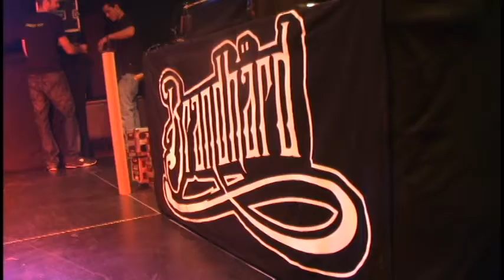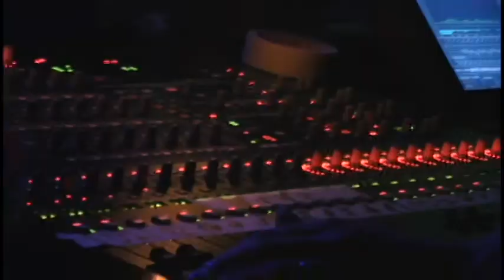Brandhärd macht Schule (live @ Kaserne Basel)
"Brandhärd macht Schule."

Der Rockförderverein (RFV) lancierte mit der Kaserne Basel das erste Konzert zum Projekt «... macht Schule». Vor ihrer Plattentaufe am 16. Oktober gaben Brandhärd am Nachmittag ­exklusiv ein Konzert für Schulklassen. «Die Kinder wurden zuerst in die Musikrichtung eingeführt und durften Fragen stellen», sagt Chrigl Fisch vom RFV. «Wir zeigten ihnen ,dass Basel musikalisch viel zu bieten hat.» Der RFV will vier solche kosten­lose Konzerte pro Jahr veranstalten, mit Bands aus verschiedenen Musikrichtungen. Fischer: «Alles wird kindergerecht organisiert sein -- von der Lautstärke bis zur Konzertlänge.»

Film und Schnitt: Michi Stalder